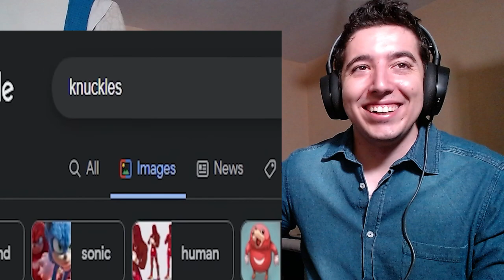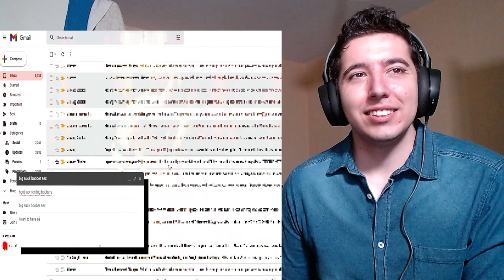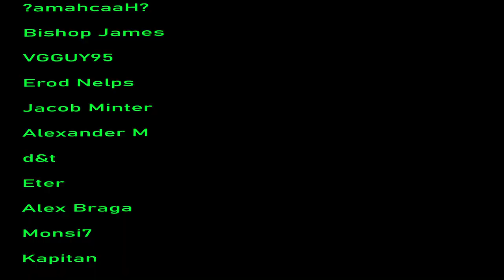An Incorrect Summary of Elden Ring | The King & The Serpent Reaction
Part 2 of the legendary An Incorrect Summary of Elden Ring by Max0r LETS GO !

Video by  @Max0r

About me.